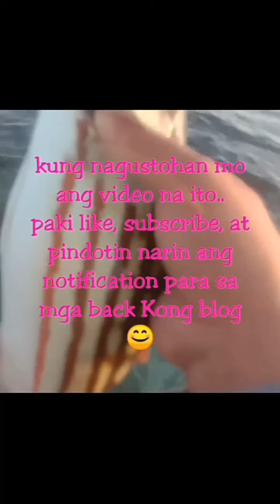Sharing my new spot for casting (more strike)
Moalboal anglers.. Bagong spot Dito sa moalboal cebu..
It's called mushroom rock..( magpayong)
Subrang daming strike ng needle fish (balo).
Di ko na land..
Pero may snapper naman😁😁😁..
More fish mga ka angler😊..
Nasa tabing dagat lang kasi kami nakatira.. Kaya nakakapag casting parin po ako..
Stay safe.. Nalang po sa lahat..😊😊😊